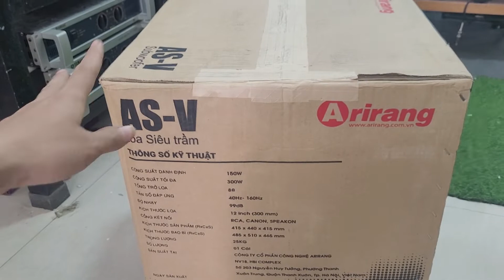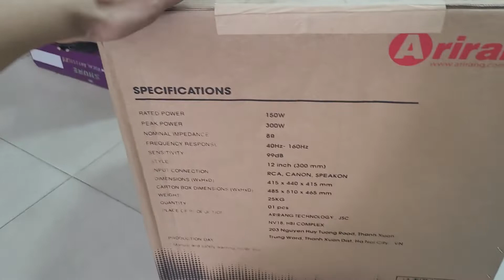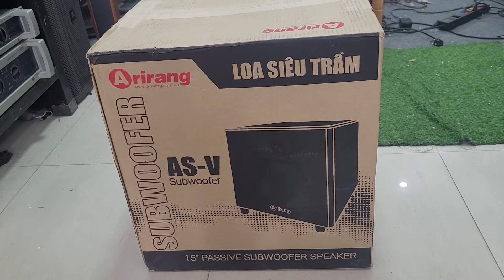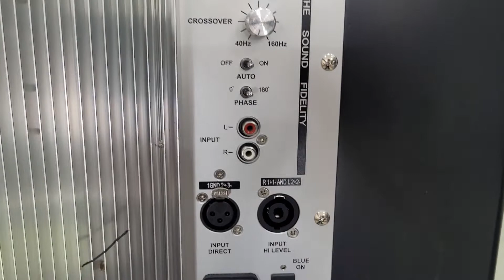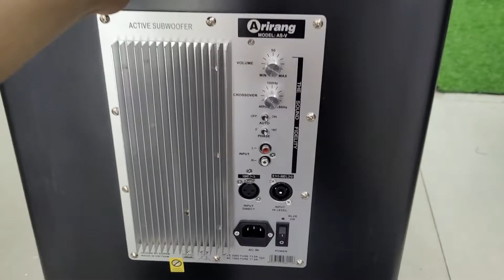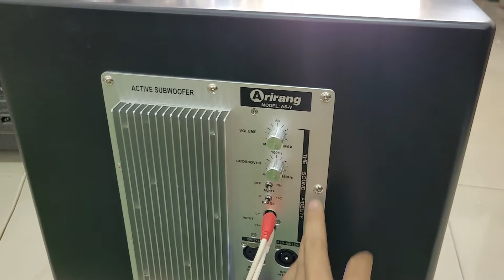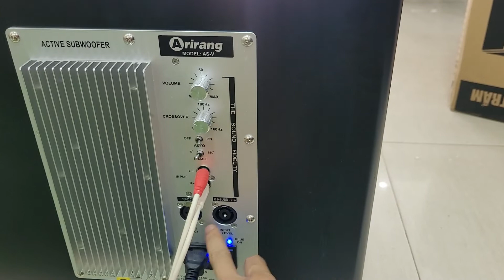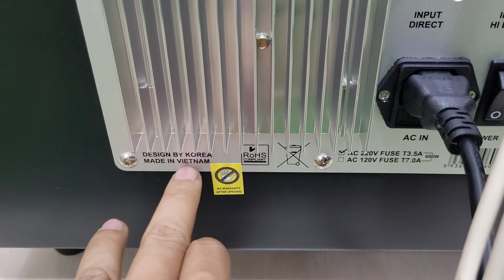Loa sub Arirang AS V mẫu mới nhất 2022 bass quá sâu và khỏe.lh 0966594581 & 0979891682